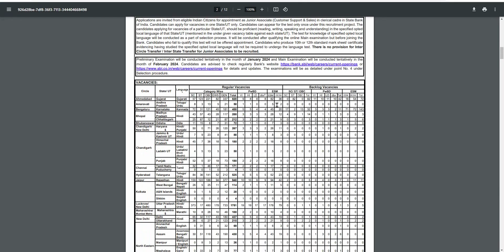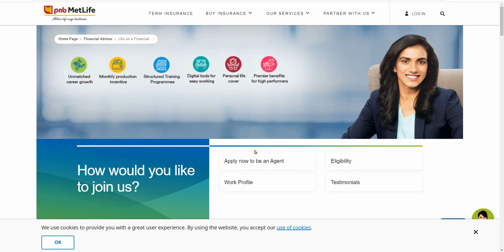PNB Bank New Vacancy 2023 | Punjab National Bank Recruitment 2023 | SBI Bank Recruitment 2023 | HDFC